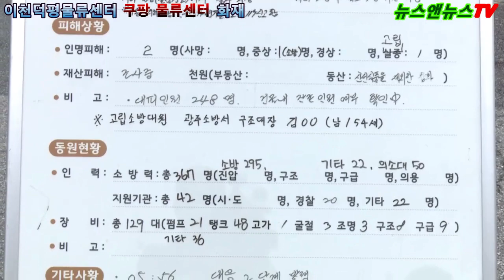[현장출동] 이천 덕평물류센터 쿠팡 물류창고 화재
[배석환 기자]